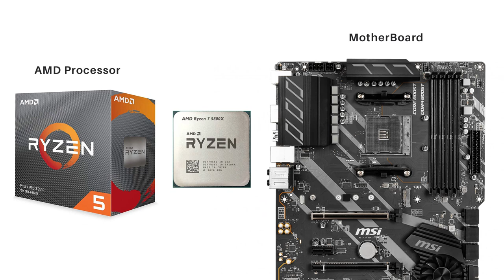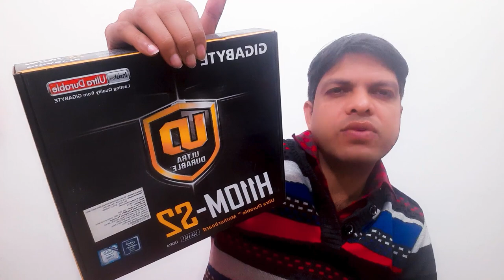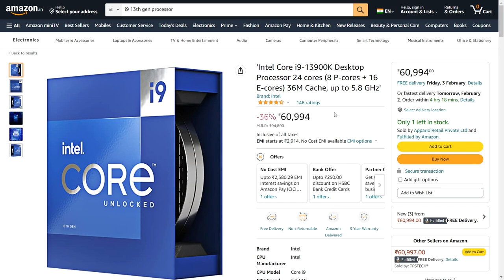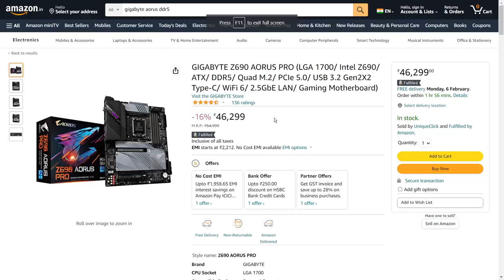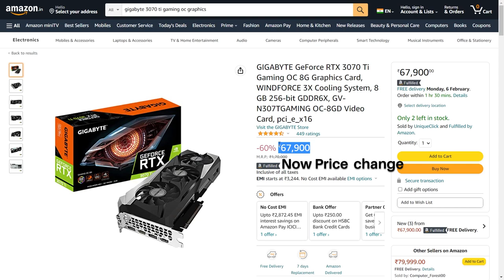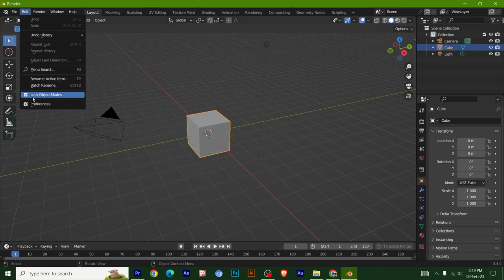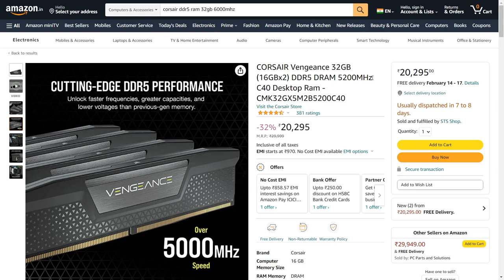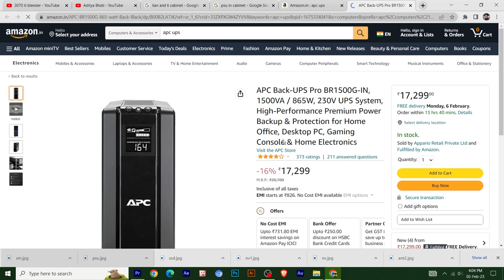Computer for Video Editing, 3D Animation, VFX and | Best Computer Assemble | Computer for work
This Video explains you the complete pc assemble components along with different brands like Gigabyte, MSI, Asus etc. Here we explain all cheap to high range of Graphics Cards, Motherboards, Ram, Processors and Storage SSD.

This Video will help you to build your Personal Computer ( PC ) for Video Editing, Animation and VFX.

Web4Click provides free online tutorials for Graphics Design, 3D Modeling and Animation. We are passinate to distribute professional knowledge among the guys, Who really wants to learn online for Graphics and Animation.

Recently we uploading Blender 3D Modeling and Animation tutorial videos and trying to make best quality and clear content for the people, Wo wants to learn animation in blender.

➠ Cheap Computer under 35 K CPU:

Processor          i5K 10th Gen
Motherboard     Gigabyte
Graphics Card    4 GB Normal Graphics Card ( 1660 )
RAM                    8GB
SSD                     1TB
SMPS                  650 watt

❆ Video Editing ( HD, Full HD ), Simple Animation

➠ Middel Computer under 80K CPU:

Processor          i7K 10th Gen
Motherboard     Gigabyte
Graphics Card    2060 ti or 3060 ti Graphics Card
RAM                    16GB
SSD Nvme           500GB for Sofware installation
SSD                     1TB
SMPS                  650 watt

❆ Video Editing ( HD, Full HD, 4k ), Animation, Simple VFX

Processor          i9K 10th Gen to 13th Gen
Motherboard     Gigabyte Aurous wifi bluetooth
Graphics Card   3070ti or 3080ti Graphics Card
RAM                     32GB
SSD                     1TB
SMPS                  1000 watt

❆ Video Editing ( HD, Full HD, 4k, 8k ), Advanced  Animation, Advanced VFX